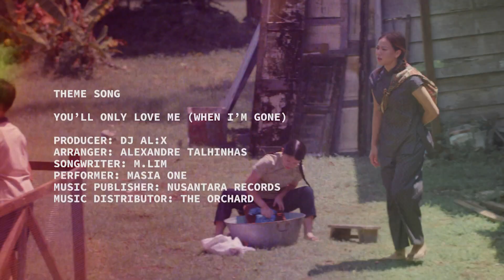Titoudao: Inspired by the True Story of a Wayang Star EP2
Travelling all by herself to Johor for the very first time, Ah Chiam gets robbed and has no one to turn to. An unexpected friend, Mawar, guides her to safety and helps her through the new environment. Troubles continue to brew when Ah Chiam lands a job as a nanny. It’s not just a difficult employer she must deal with, but also the ridiculous demands from a wicked little boy.